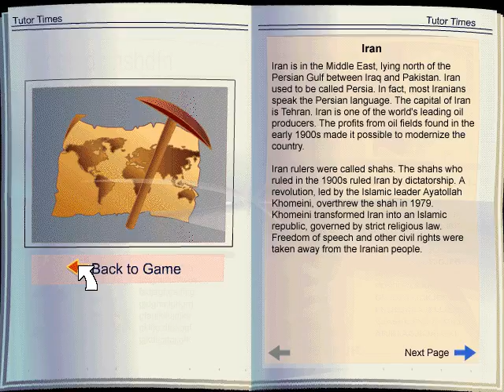Let's Play Jumpstart 4th Grade Advanced - Part 3, Miner Over Matter